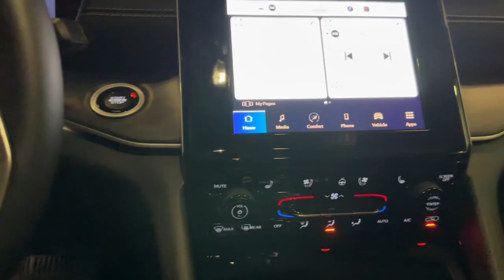2022 Jeep Grand Cherokee Cleveland, Cumming, Gainesville, Dahlonega, GA 1755PRT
Velvet Red Pearlcoat Used 2022 Jeep Grand Cherokee Limited available in Cleveland, Georgia at Jacky Jones CDJR. Servicing the Cumming, Gainesville, and Dahlonega, GA area.

Clean CARFAX. Certified. Velvet Red Pearlcoat 2022 Jeep Grand Cherokee Limited 4WD 8-Speed Automatic 3.6L V6 24V VVT CARFAX ONE OWNER, CERTIFIED, CLEAN CARFAX, LEATHER SEATS, PASSED DEALER INSPECTION, POWER SEAT, REMOTE START, SUNROOF, BACK UP CAMERA, Grand Cherokee Limited, 4D Sport Utility, 3.6L V6 24V VVT, 4WD, Velvet Red Pearlcoat, Global Black w/Capri Leather/Suede Seats, 2nd-Row Manual Window Shades, Auto-Dimming Exterior Driver Mirror, Capri Leather Seats w/Perforated Inserts, Front/Rear Doors & Liftgate w/Passive Entry, Integrated Off-Road Camera, Intersection Collision Assist System, Luxury Tech Group II, Memory Steering Column, Park-Sense Front & Rear Park Assist w/Stop, Power Tilt/Telescope Steering Column, Quick Order Package 22E, Rain Sensitive Windshield Wipers, Rear Back-Up Camera Washer, Rearview Autodim Digital Display Mirror, Surround View Camera System, Ventilated Front Seats, Wireless Charging Pad.Jacky Jones Chrysler Dodge Jeep Ram of Cleveland truly has every one of your automotive needs covered. The only question left now is how we can best serve you. Or, stop by and see us in person at 2840 Highway 129 South Cleveland, Georgia today. Odometer is 11372 miles below market average! 19/26 City/Highway MPGCertification Program Details: Type your description here